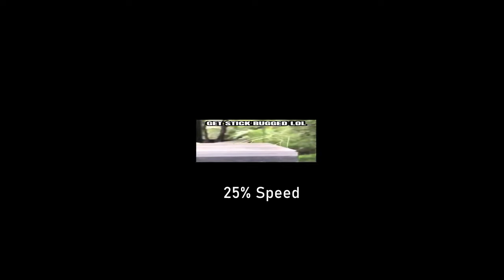15 "Get Stick Bugged Lol" Sound Variations In 2 Minutes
stickbug